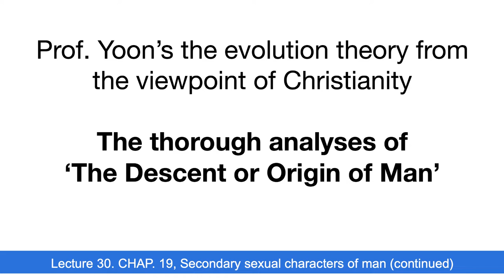Lecture 30. CHAP. 19, Secondary sexual characters of man (continued)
It accords in a striking manner with this view of the modification and re-inforcement of many of our mental faculties by sexual selection, that, firstly, they notoriously undergo a considerable change at puberty, and, secondly, that eunuchs remain throughout life inferior in these same qualities.

Thumbnail : Courtesy Mark S. Howard